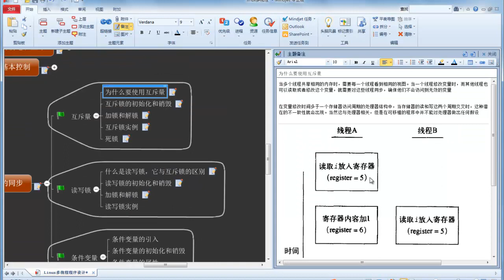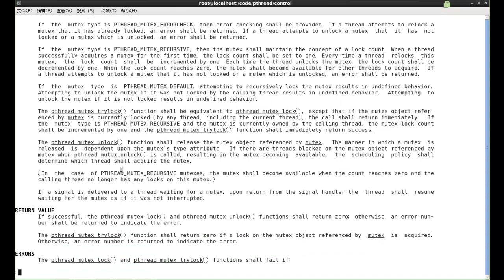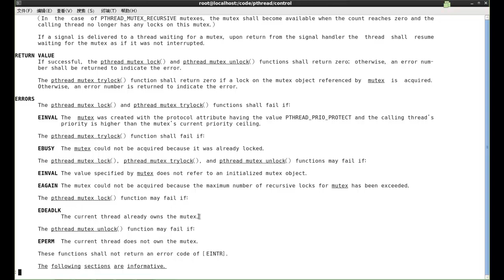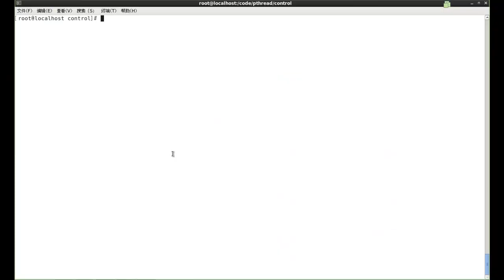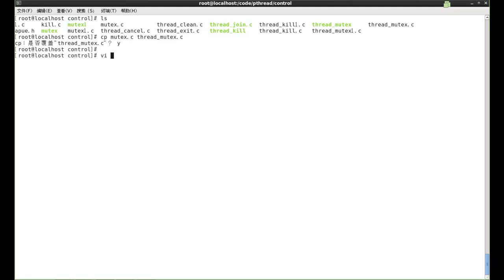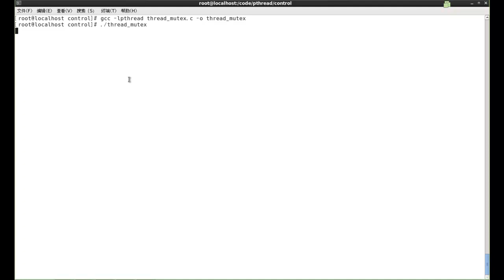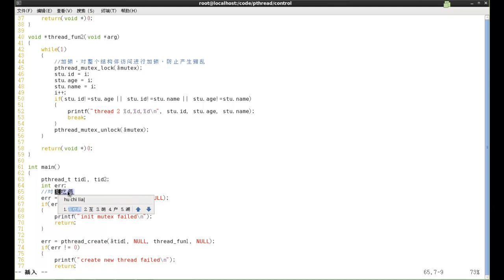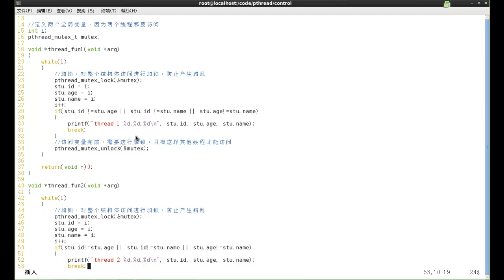Linux多线程编程14 互斥量使用